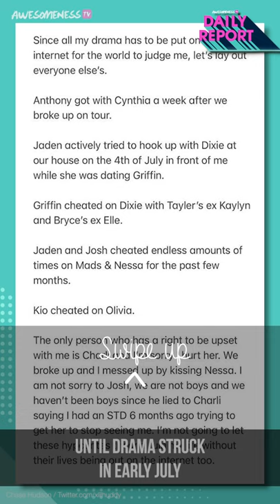Griffin Johnson reveals WHAT about Dixie D'Amelio & Noah Beck?!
Tik Tok star Griffin Johnson spills NEW TEA on Dixie D'Amelio BREAKUP & her DATING Noah Beck

We;re giving you bite sized bits of AwesomenessTV Daily Report pop culture news! From tik tok, to youtube, we'll catch you up on it all!